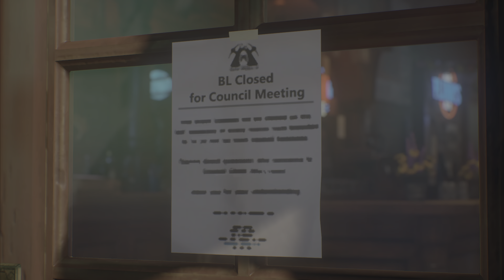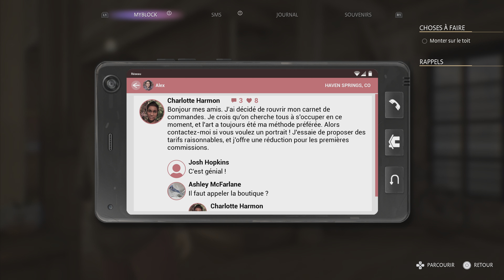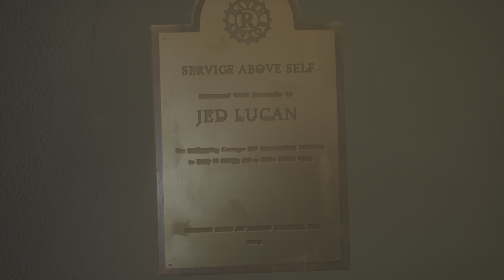Life is strange true colors / #11 Rester ou partir / Fin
➡️ Résumé :
Alex Chen, une jeune femme américano-asiatique qui a grandi dans une famille d'accueil et a eu une enfance troublée, retrouve son frère Gabe huit ans plus tard lorsqu'il l'encourage à revenir.
Après que Gabe soit tué dans un mystérieux accident, Alex enquête sur la vérité derrière l'accident en utilisant ses pouvoirs d'empathie.
En chemin, Alex rencontre de nombreux citoyens de Haven Springs, une ville montagneuse pittoresque du Colorado, dont deux amours potentiels, Ryan et Steph, cette dernière étant apparue dans Life Is Strange : Before the Storm.